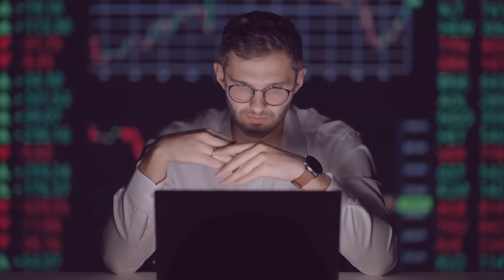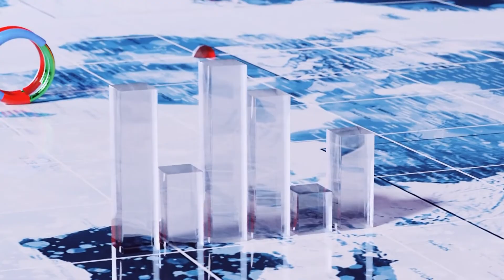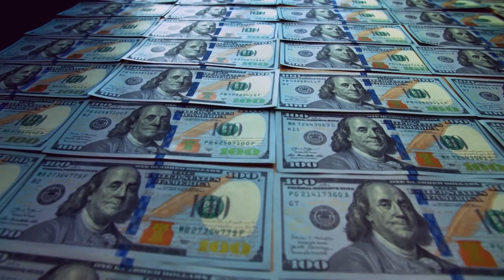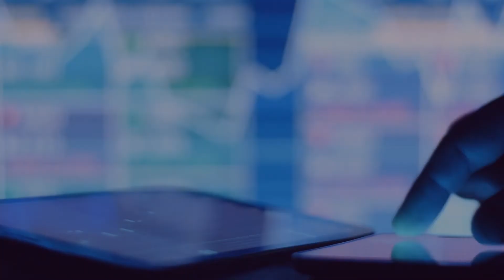How to WIN Any Challenge with Kevin O’Leary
Hi there, and welcome back to another video from Motivation Avenue! In order to achieve anything in life, it requires a great amount of patience and handwork. Remember that when you do what is easy, your life will be hard. But if you do what is hard, your life can surely be easy! And in this video, Kevin O'Leary will share some of his wisdom on how you can win any challenge you put yourself up for. With the right mindset, you can definitely achieve anything!